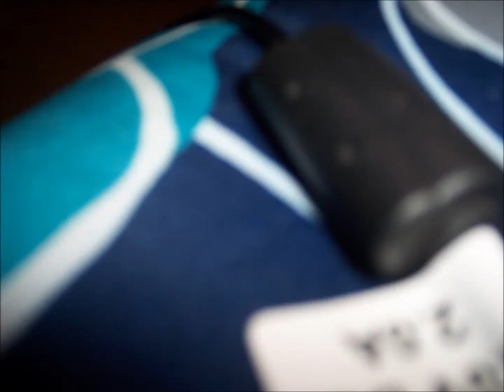spider hamster of yarn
this one wouldn't upload before, so i'll let it run for a while.  i hope you like it.  it was weird to do. suffice to say many rugburns were acheived.  XD  worth it if this is enjoyed